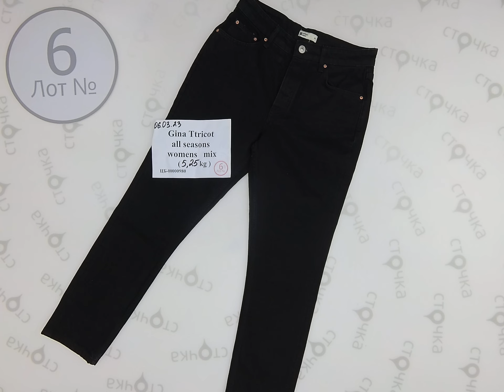Gina Ttricot" all seasons womens mix 6, Цена :15.19 евро за кг,сток одежда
Gina Ttricot" all seasons womens mix(Лот№ 6)
микс женской одежды (сток)
Страна: Швеция
Демисезон
Цена за кг.:  15.19 евро
Цена за мешок: 79.75 евро
Вес мешка, кг.: 5.25